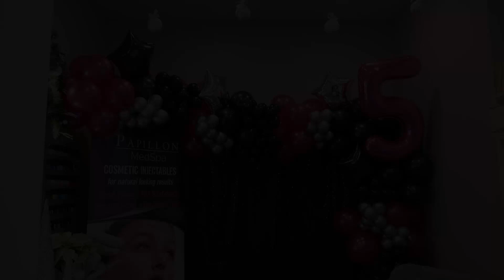EVENT 5 year anniversary